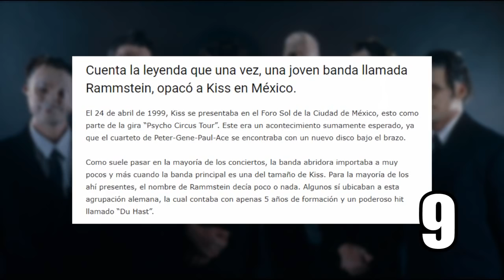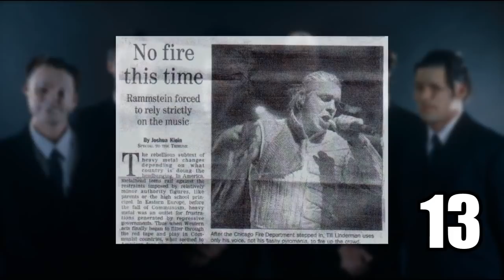Rammstein: 25 Curiosidades de Sehnsucht [24]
"In Der Dunkelheit!" con Abe, No Abe...

Aquí puedes comprar los discos de Rammstein